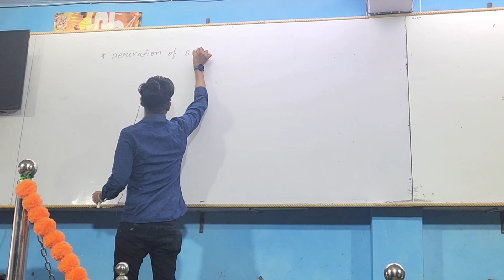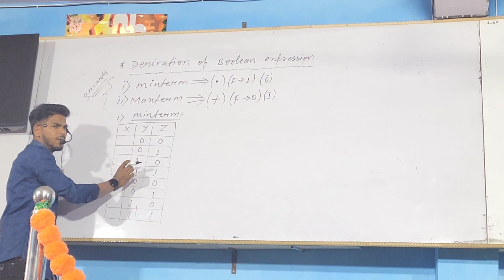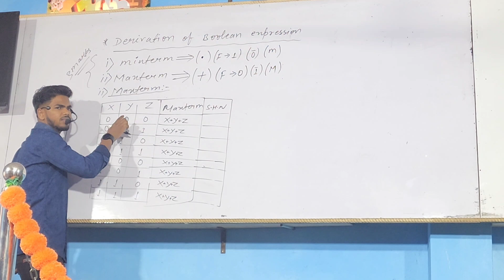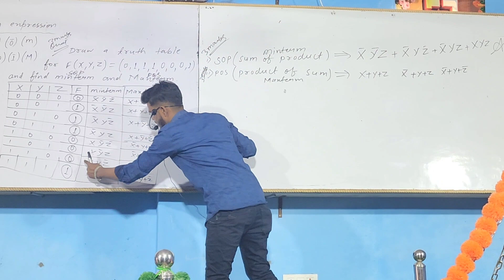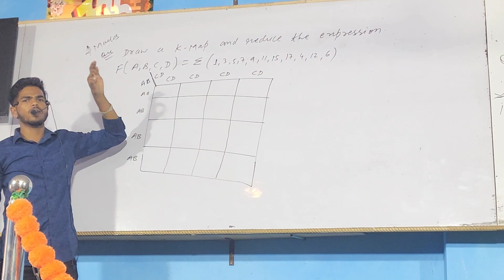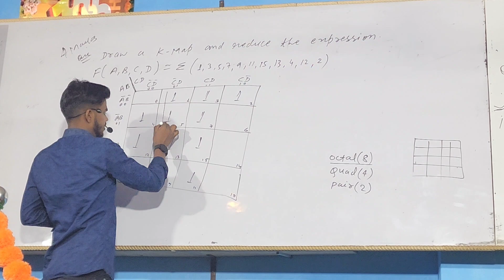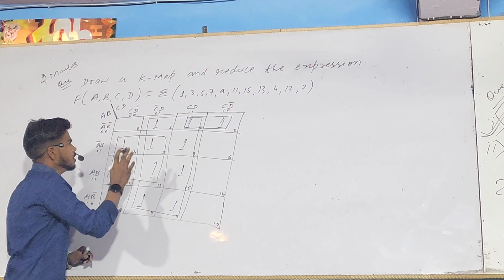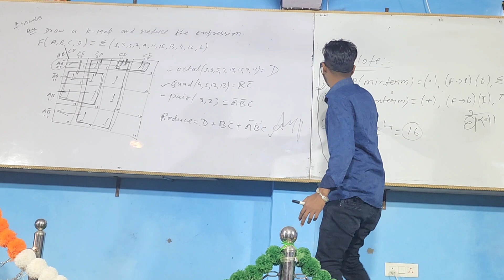Minterm & Maxterm//SOP & POS//K-Map//Boolean Algebra_#googlecomputerscience